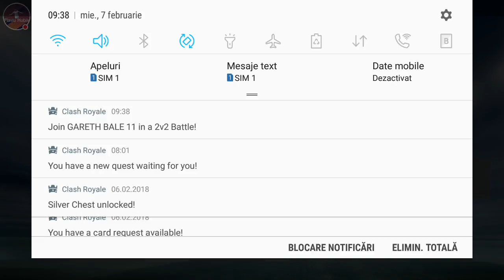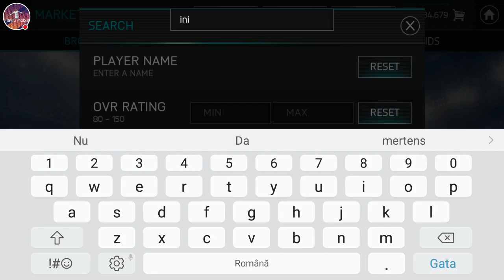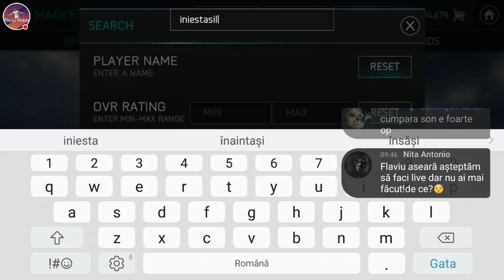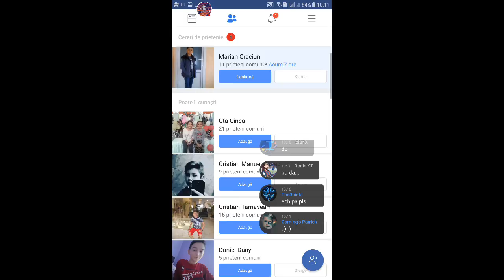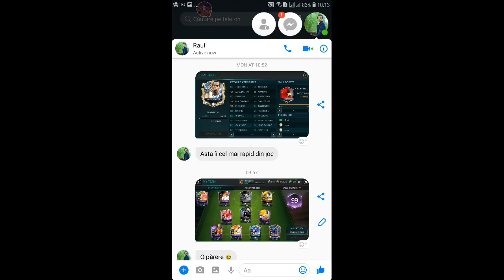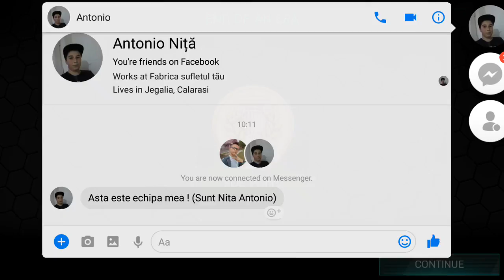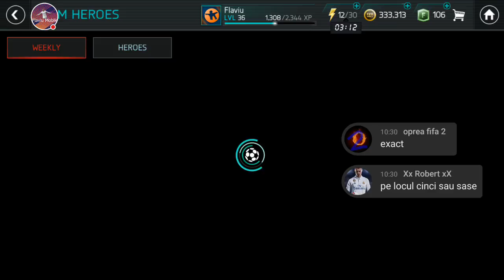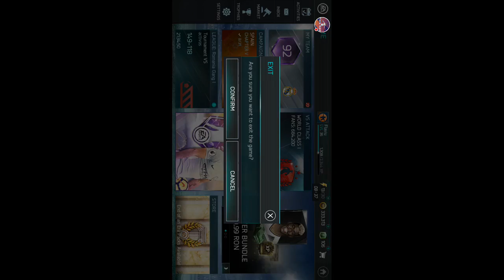Incercam legendary III si jucam la Ramos !!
Salut astazi incerc ceva blana bomba pe Fifa
Mod 25 like sau 35 like daca am dat
Raid 20 like sau 30 daca am dat
Promo subs la canal
Promovatii de astazi
Liga mea:Romania Gang I